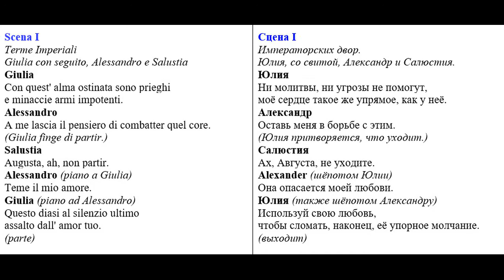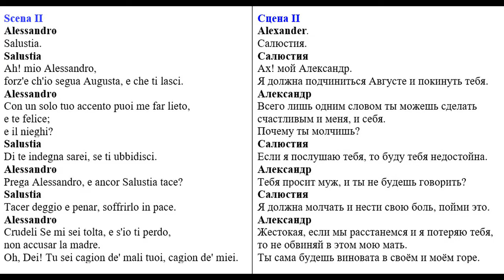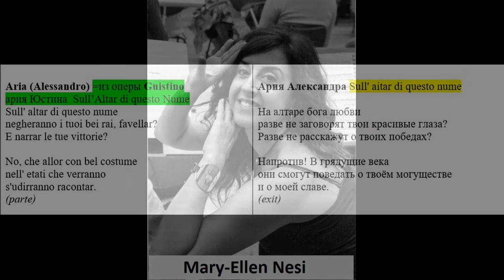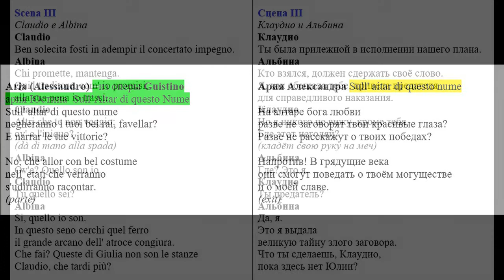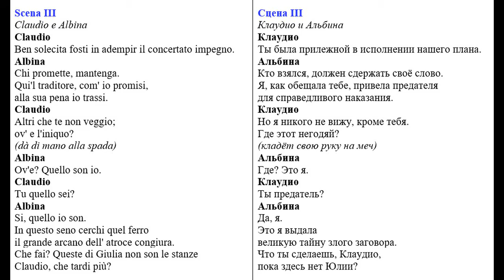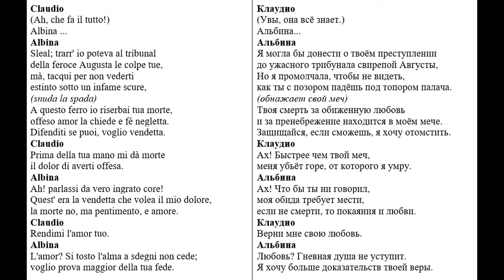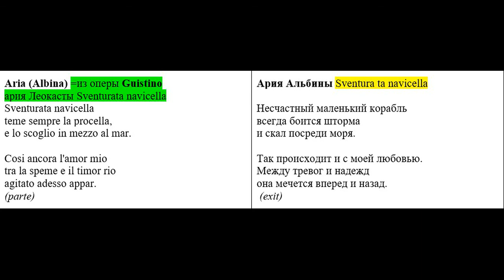Александр Север~Alessandro Severo HWV A13 (1738)